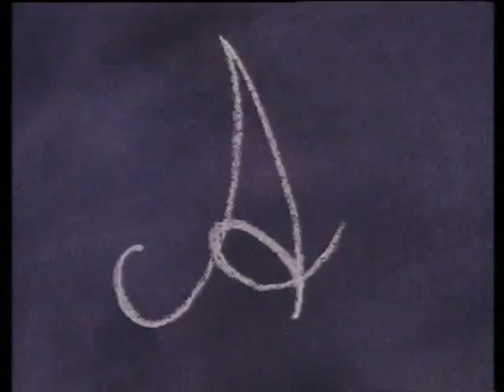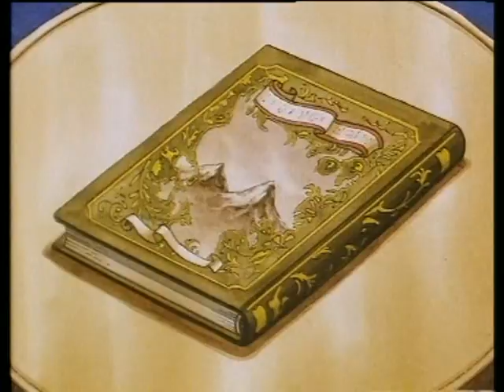Heidi - poveste pentru copii in limba romana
Heidi, fetița munților este o carte a scriitoarei elvețiene Johanna Spyri